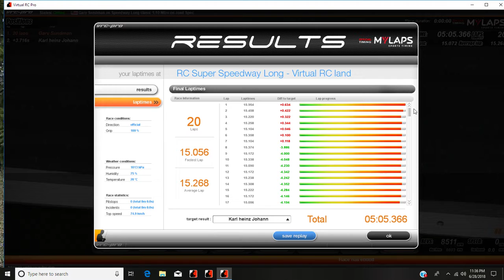Game.exe | Shot with GeForce